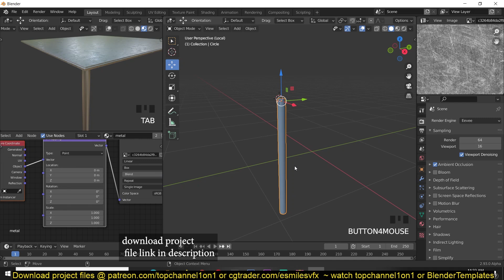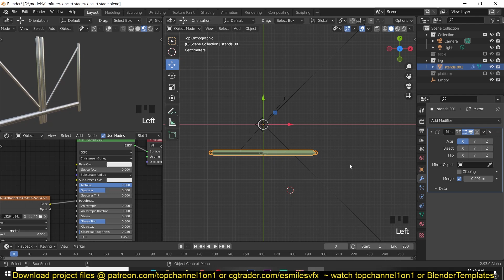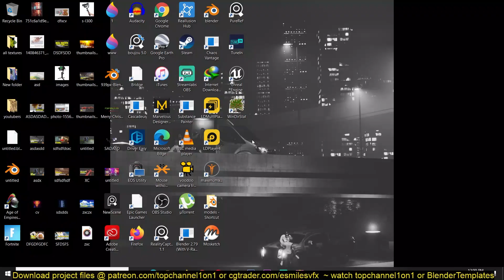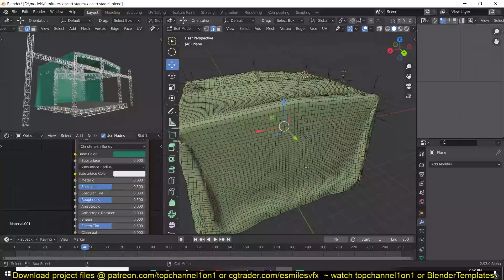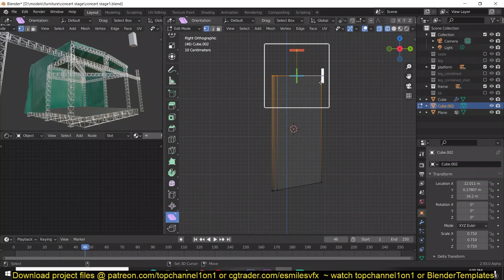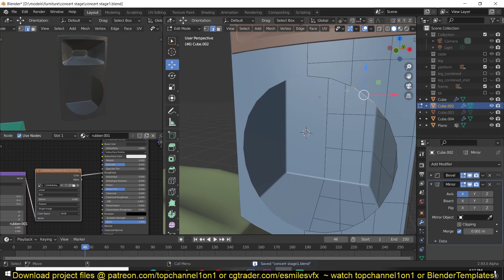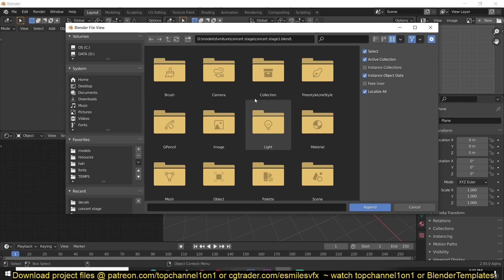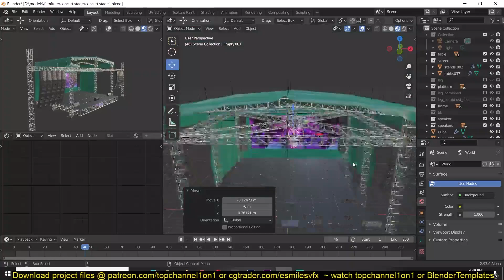modeling a concert stage in blender